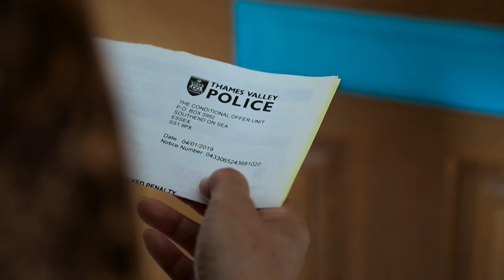PICASSO'S SMILE Official Trailer Directed by Jaafar Muraad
An Artist, who had been wrongfully imprisoned in Iraq, comes to London in search of his son. During his imprisonment his son had been brought up by his brother’s family who eventually moved to London. The search for his son uncovers some painful family truths and reveals some ugly facts and much intrigue in the political and criminal background to his story. A Psychological Iraqi Drama written and directed by Iraqi Film Director Awards Winner Jaafar Muraad. Acted by Falah Hashim Salam Zahra Mohammed Atta Saeed Shefa Jabr and Yassin Mahood. Music written and composed by Award Winner Gez Wenham.